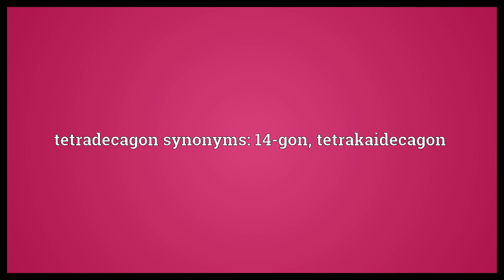Tetradecagon Meaning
Video shows what tetradecagon means. a polygon having fourteen sides and fourteen angles. tetradecagon synonyms: 14-gon, tetrakaidecagon.  Tetradecagon Meaning. How to pronounce, definition audio dictionary. How to say tetradecagon. Powered by MaryTTS, Wiktionary